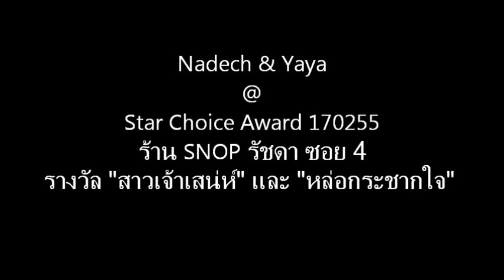Nadech & Yaya @ Star Choice Award 170255.mp4